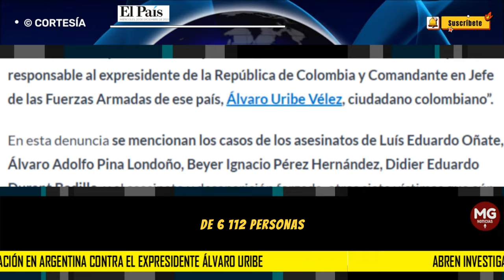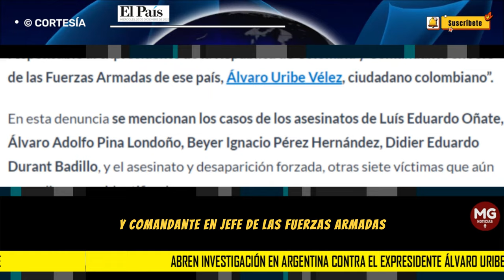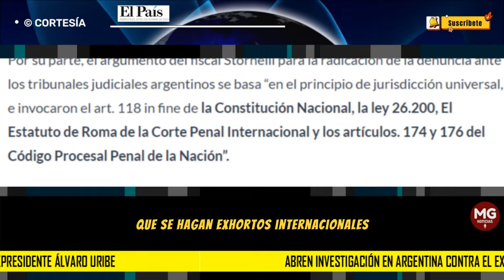URGENTE 🚨 ABREN INVESTIGACIÓN EN ARGENTINA CONTRA EL EXPRESIDENTE ÁLVARO URIBE VÉLEZ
El fiscal federal, Carlos Stornelli, confirmó este martes la apertura de una investigación contra el expresidente Álvaro Uribe en este país al ser denunciado por crímenes de guerra y de lesa humanidad durante su Gobierno como parte de los combates contra la guerrilla.